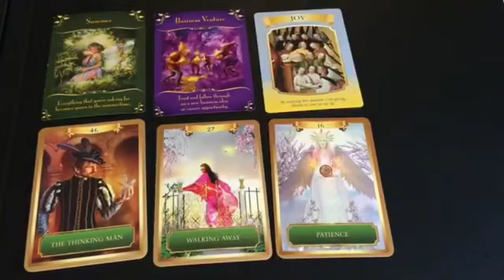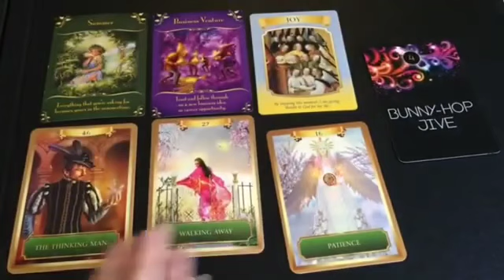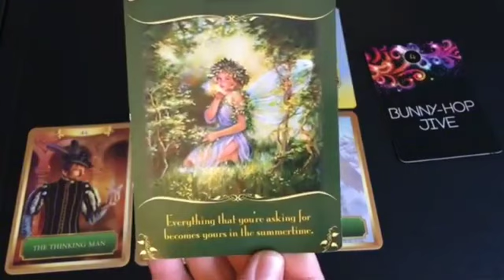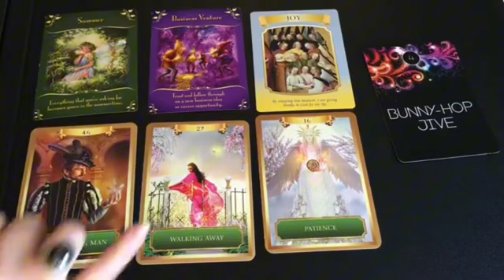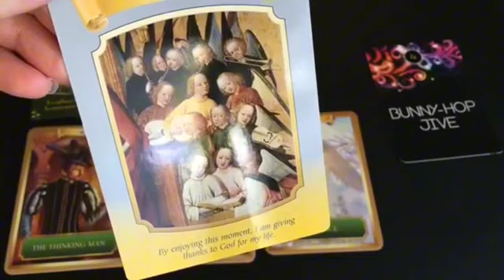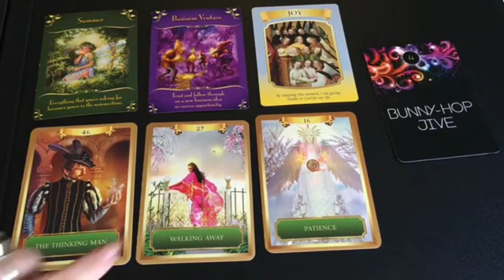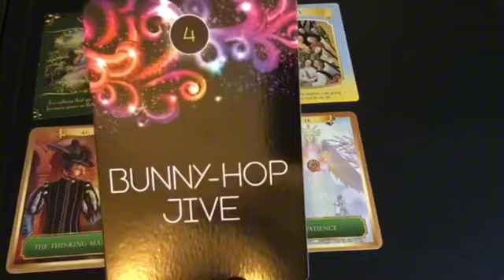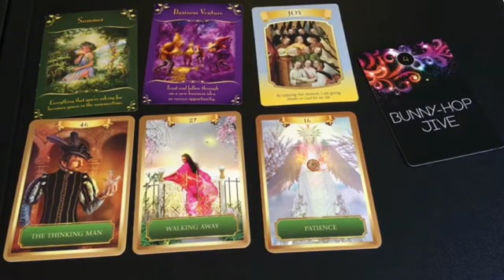Virgo ♍️ I ALMOST FELL OFF MY CHAIR 😱!! WHAAAT! OMG!😨😨😳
Virgo Love
Virgo 2024
Virgo today
Virgo March